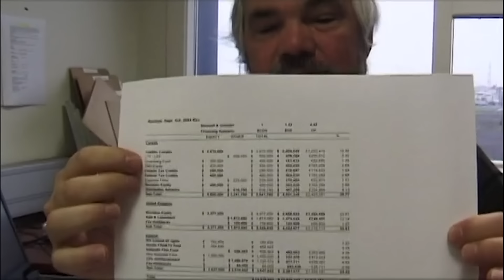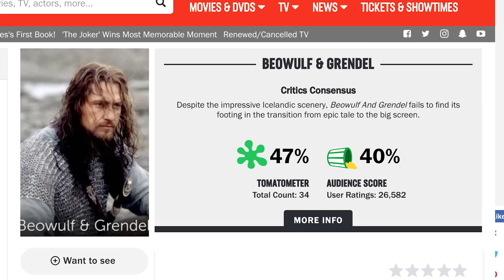The Movie that was Cursed by the Norse Gods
In 2004, a determined group of filmmakers went to Iceland to make the epic Viking movie Beowulf and Grendel (2005), starring Gerard Butler. Faced with the stormiest autumn Iceland had seen in years, as well as endless budgetary and logistical problems, some of the crew began to wonder whether the Norse gods had laid a curse on the production. In this video essay / review, I examine Beowulf and Grendel and its excellent making-of documentary Wrath of Gods (2006) – what lessons can this troubled production teach us about success, failure, and art through adversity?